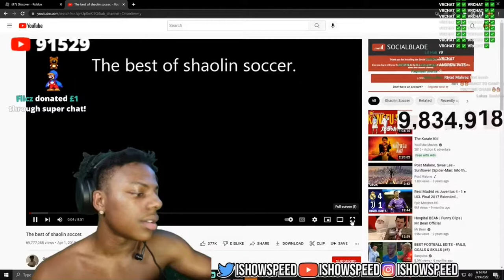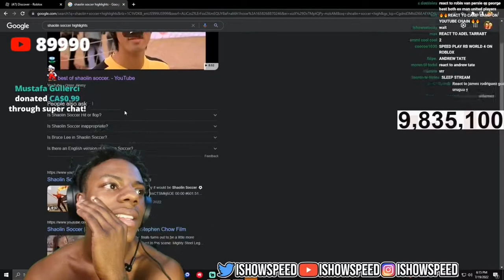ISHOWSPEED REACTS TO THE SHAOLIN SOCCER ￼￼￼🤣💀😭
Follow me for more ishowspeed daily content !!!